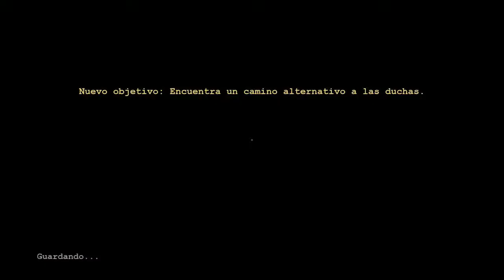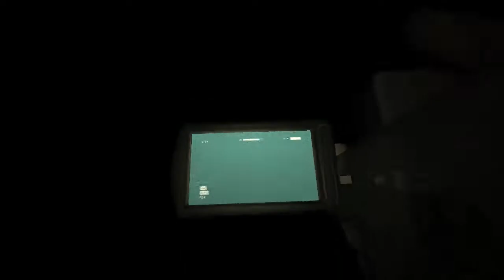【Outlast】 Parte 3 CHRISISITO EL FATTY